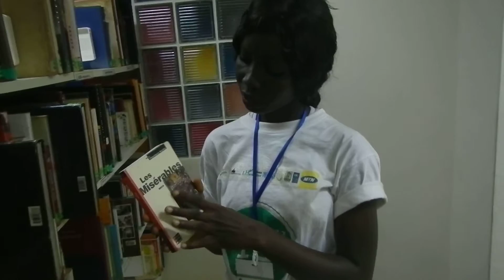SARAN KABA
Description